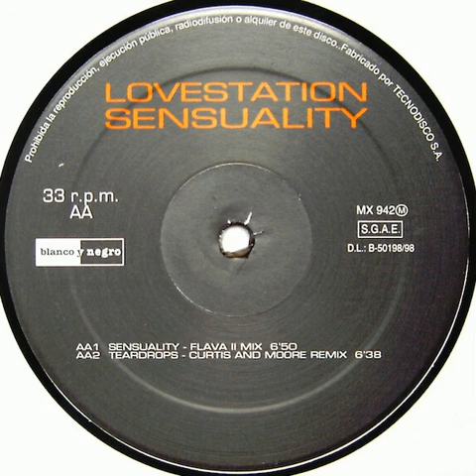Lovestation - Teardrops (Curtis and Moore Mix) 1998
Funky House